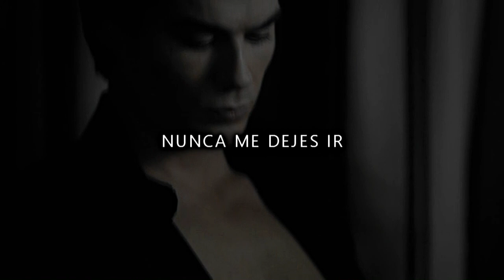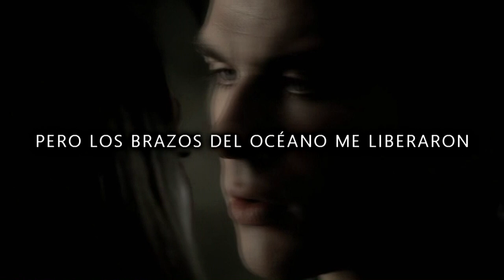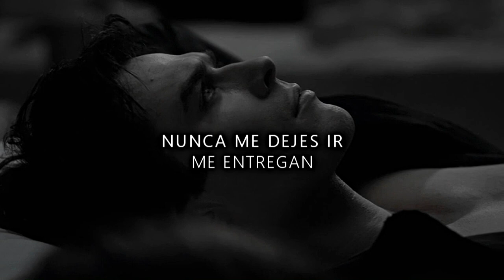►Never Let Me Go - Florence and The Machine ღ TVD Soundtrack 3x19 [Sub en Español]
"And the arms of the ocean are carrying me, and all this devotion was rushing out of me"🖤

The Vampire Diaries Soundtrack episode 19 season 3 "Heart of Darkness"
Scene: Damon y Elena se besan en el motel.

Se revela más información acerca de Klaus y su familia los originales, cuales son sus motivos para querer a Stefan de su lado, todo esto se dará a conocer durante la tercera temporada. Stefan apaga su humanidad, Damon y Elena luchan con la culpa de sus sentimientos mutuos que cada vez es mayor, incluso a medida que trabajan juntos para traer de vuelta a Stefan. Caroline y Tyler se acercan más, provocando una guerra entre sus familias. Los fantasmas del pasado de Jeremy tienen un mensaje para él, y empiezan a afectar su relación con Bonnie.